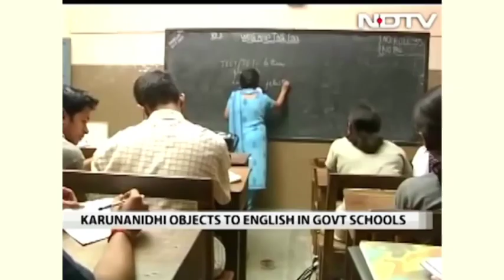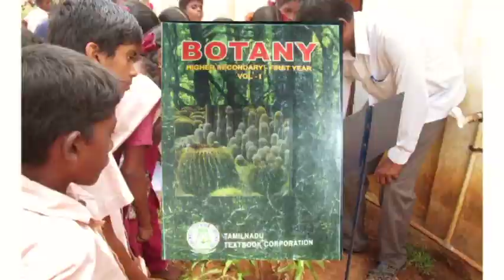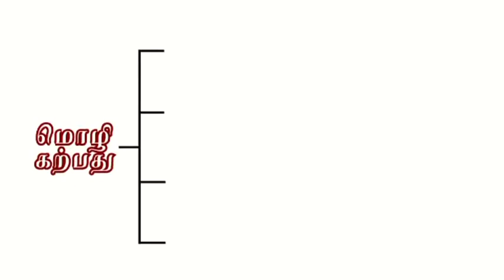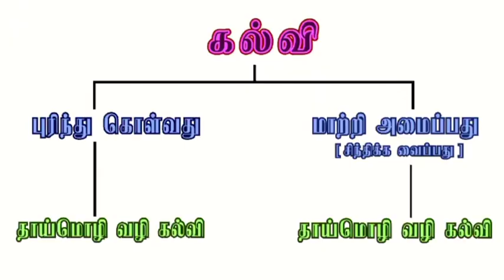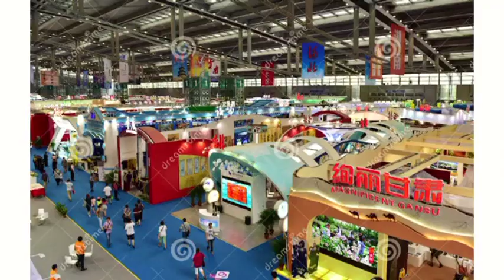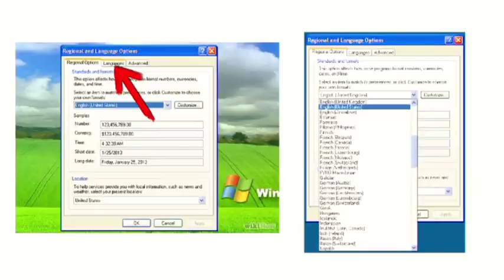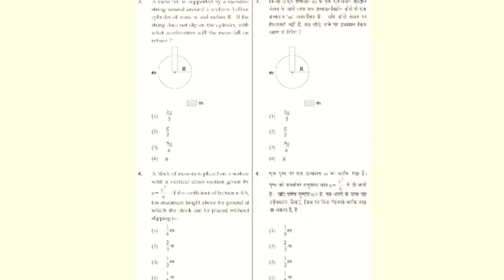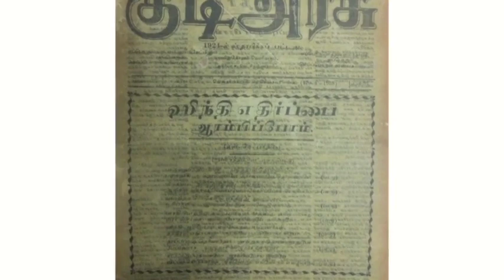Tamil Education | தமிழ்க் கல்வி